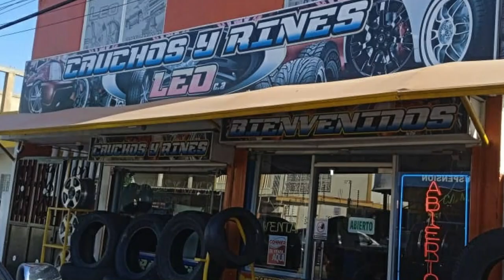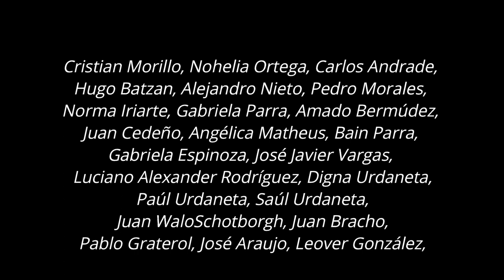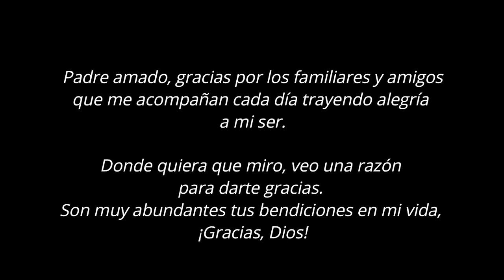Amilec - Y no podre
Arreglos, producción y dirección: Dario Portillo (Surmusicchannel)

Productora Audio-visual:
VIDEOS MOSKY
Camaras:
Yelvis Chourio
Heberto Marquez
Andres Vivas
Levis Chourio "mosky"
Mario Sánchez

Drone:
Levis Chourio "mosky"
Grabaciones y Videos Mosky
todo tipo de videos cover

Sonido:
PRODUCCIONES JJ

A todos y cada uno de los que de alguna manera u otra me apoyaron hasta con decirme que no, pues con ese no, me impulsaron a seguir tocando puertas hasta lograrlo, a todos mil bendiciones y gracias.

Padre amado, gracias por los familiares y amigos que me acompañan cada día trayendo alegría a mi ser.

Donde quiera que miro, veo una razón para darte gracias. Son muy abundantes tus bendiciones en mi vida, ¡gracias, Dios!